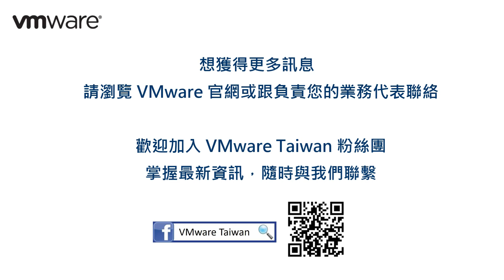[VMware 一分鐘3點通] 何謂 Avi Networks?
Avi Networks 是業界唯一純軟體架構的負載平衡器(Server Load-balancer)，任何環境皆可安裝，還可為客戶節省投資成本，美國《財富》雜誌100大企業都在用。